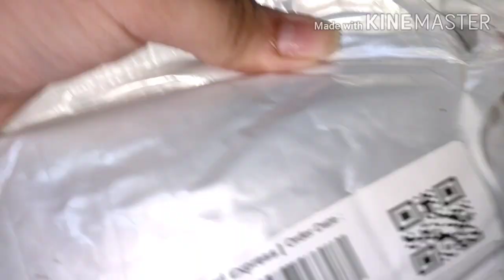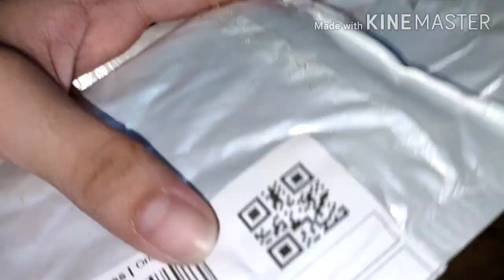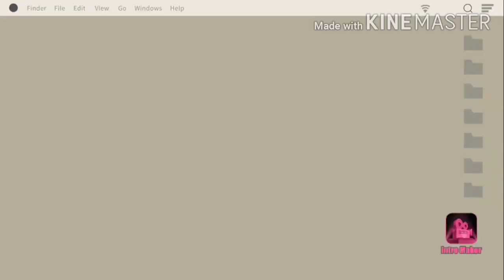Affordable Nail stickers Haul💜 | VLOG #24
Hello what's up mga ka subbie!So yon!Natagalan akong magupload sorryy sobrang busy na kasi sa online class🥺💜Try kong bumawi promise!Babawi talaga ako lalong lalo na sa bakasyon😍Itong video na to is patungkol sa kuko so sa mga interested about sa chemerut na pangkuko then just keep on watching!💯Tapusin nyo yung vlog ahhh para tulong sa watch hours ko hehehhe please do subscribe and turn on notification bell button para manotify kayo sa aking every uploads!🥰Abang abang sa next vlog ko!May bago tayong pa SOUPRICE🙈💜😂